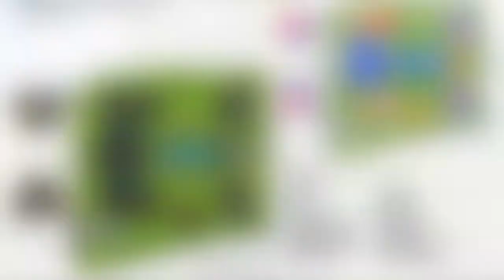Stylish Holiday Retreat In Bali With Black Accented Décors Mahatma House